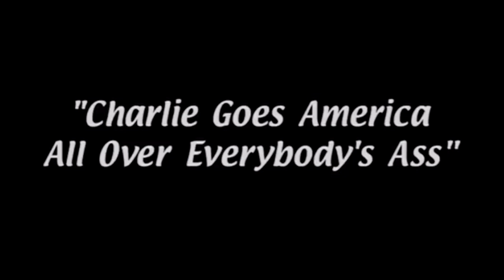5 minutes of lost Contrapoints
videos used: Does the left hate free speech part one and two, and Violence.
All of her old videos are available at bitchute.com